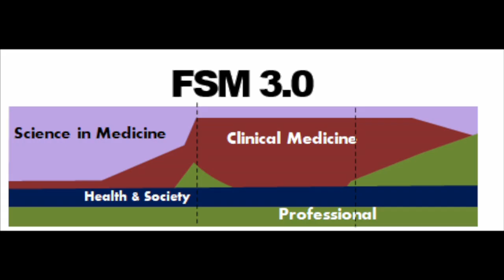Switch to FSM 3.0 Today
The Feinberg School of Medicine's In Vivo Assistant Producers present an ad for Feinberg's new curriculum - FSM 3.0